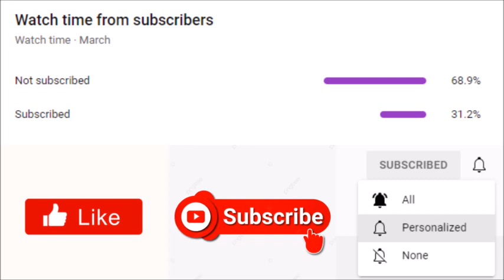Tyler Perry's House of Payne | Season 12: Our First Look At Hayden & Jayden